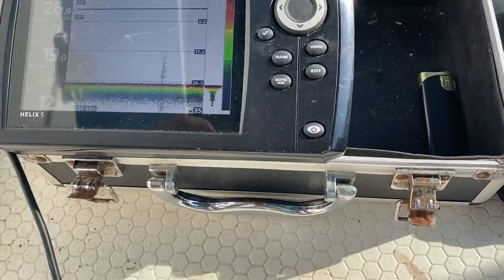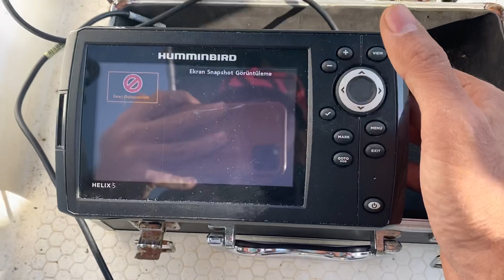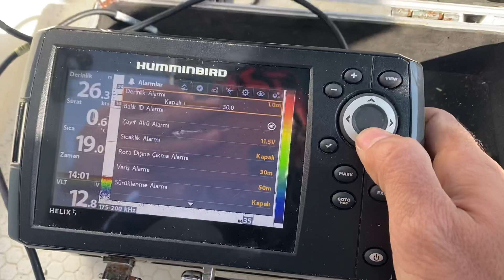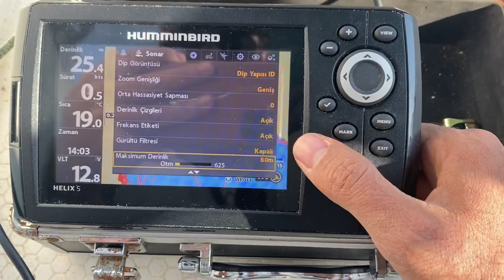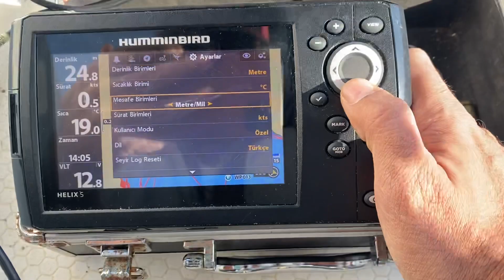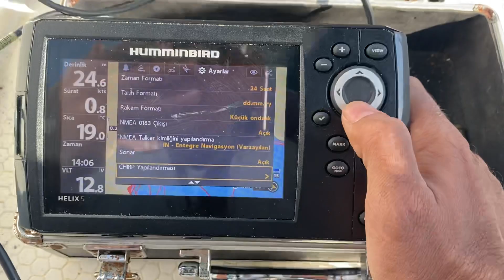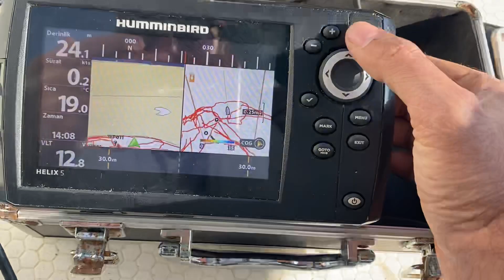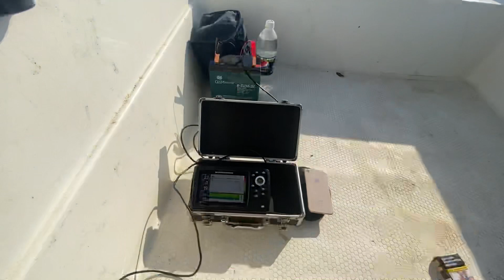Humminbird Helix 5 G2 CHIRP ayarları / Başlangıç konfigürasyonu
Model: HELIX 5 CHIRP GPS G2
Yazılım Sürümü: 2.320
Humminbird Basemap: 2.010